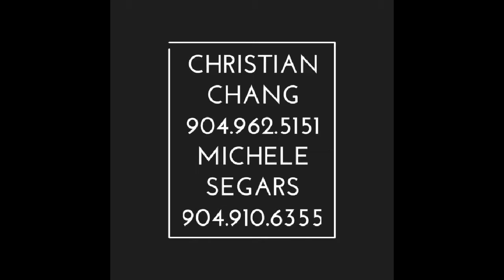65 Jackson Ave. Ponte Vedra Beach, FL. 32082